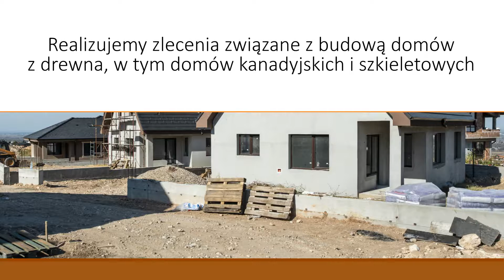Firma budowlana budowa domów z drewna domy kanadyjskie Zamość Construction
Siedziba firmy budowlanej Construction Andrzeja Hameleusza znajduje się w Zamościu, na terenie województwa lubelskiego. Realizujemy zlecenia związane z budową domów z drewna, w tym domów kanadyjskich i szkieletowych.

Dodatkowo budujemy domy pod klucz, domy energooszczędne, a także domy ekologiczne. Wykonujemy też zabudowy z płyt gipsowych.

Ponadto oferta firmy Construction obejmuje malowanie, sufity podwieszane, kolumny drewniane, czy pokrycia papą bitumiczną. Zapewniamy też sprawne wykończenie bądź renowacje domów drewnianych.

W swojej pracy używamy sprawdzonych materiałów budowlanych. Należą do nich między innymi wysokiej jakości gipsy, płyty OSB i wełna mineralna.

Gwarantujemy szybką realizację zleceń i korzystne warunki współpracy. Zapraszamy